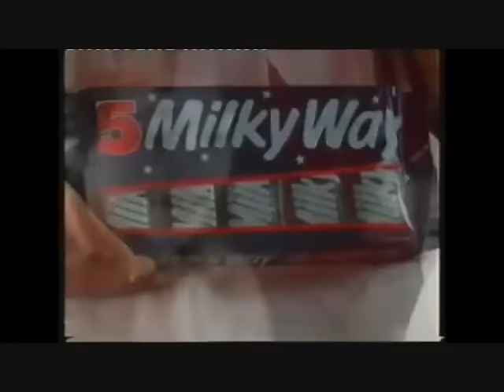Milky Way Advert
"Milky Way" advert filmed on the Romney, Hythe & Dymchurch Railway